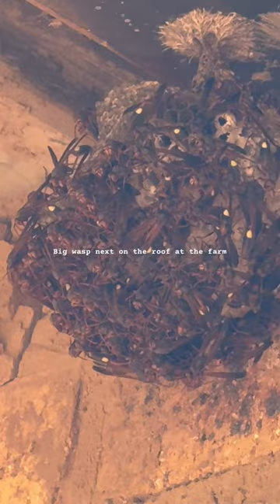I found Big wasp on the roof at the farm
Wasp next at the farm